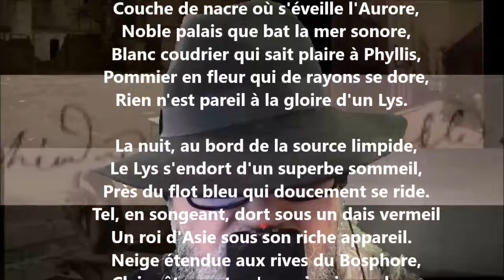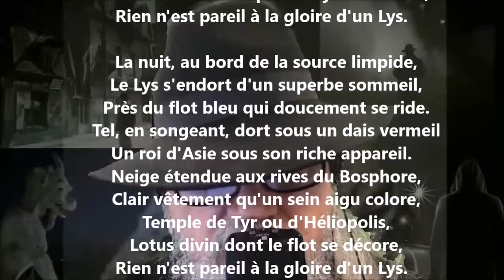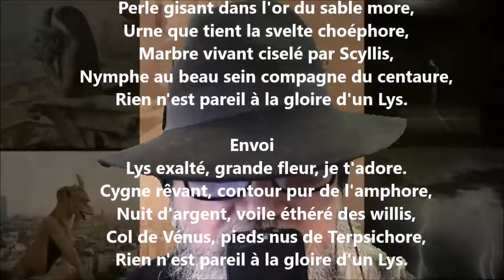Ballade à la gloire du lys - Théodore de Banville lu par Yvon Jean